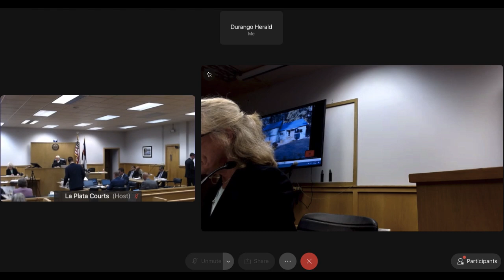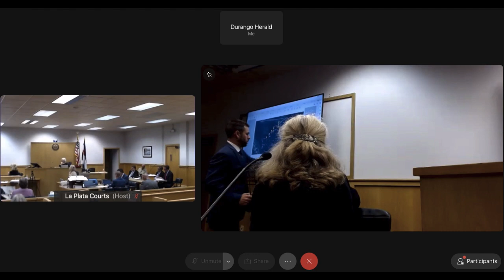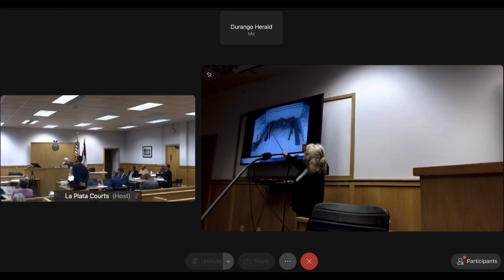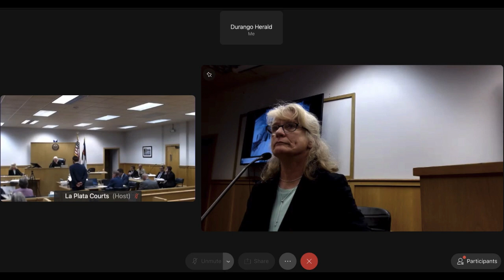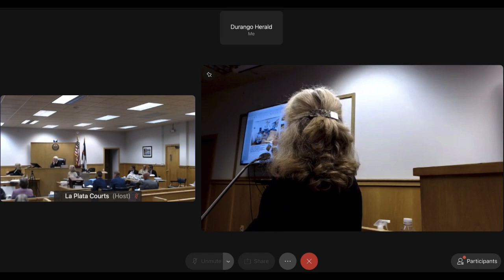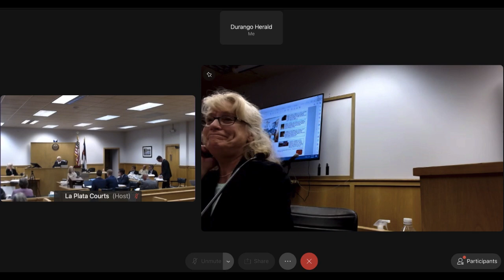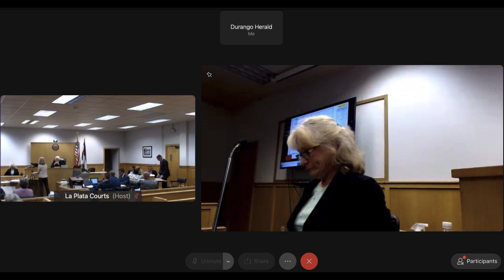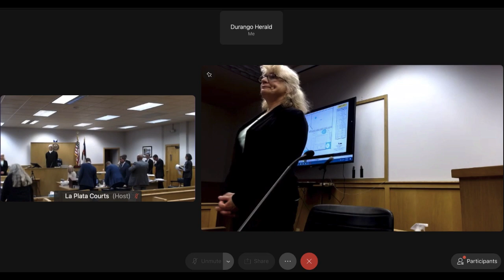Mark Redwine trial, Day 11, Carrie Gummin - Part 3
Carrie Gummin, a K-9 handler, testified Tuesday, July 6, 2020, in the trial for Mark Redwine.